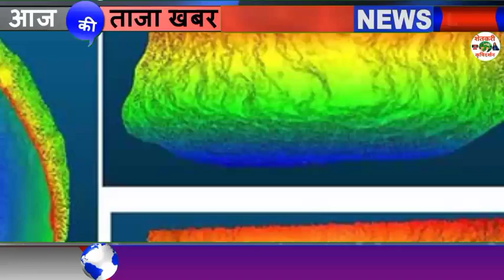Maharashtra Weather Forecast: पुण्यासह राज्यातील 'या' भागांमध्ये 2 दिवस अवकाळी पावसाची शक्यता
1⃣ YouTube चॅनल सबस्क्राईब करा.

3 जून मान्सून लाईव्ह अपडेट,
3 जून आणि 9 जून पर्यंत कसा असेल हवामान अंदाज,
3 June हवामान अंदाज,
3 हवामान अंदाज, 3 जून हवामान अंदाज, 3 जून हवामान अंदाज, 3 जून हवामान अंदाज, जून महिन्यात हवामान कसे राहील, जून महिन्यात पाऊस कधी पडेल, जून महिन्यात पावसाला कधी सुरुवात होणार, हवामान अंदाज विदर्भ, हवामान अंदाज विदर्भ अमरावती, हवामान अंदाज विदर्भ अकोला, आजचे हवामान अंदाज, उद्या पाऊस पडेल का, पावसाची माहिती द्या, पावसाचा अंदाज सांगा, पावसाची बातमी, आजचे हवामान, hawamaan andaaz June Mahina, June

धन्यवाद.